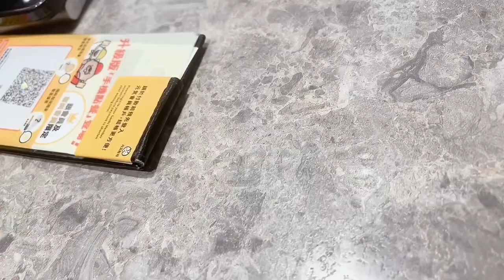￼冬至快樂！Đông chí vui vẻ